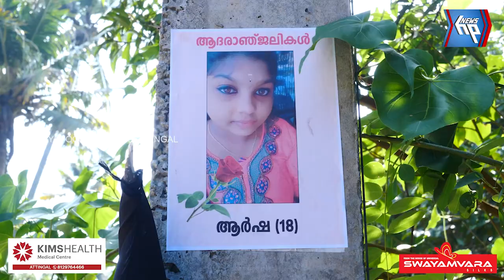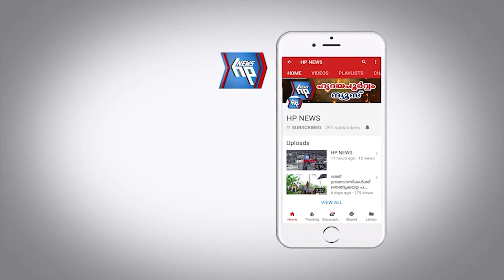അഴൂരിൽ പെൺകുട്ടി ആത്മഹത്യ ചെയ്ത സംഭവത്തിൽ ഭർത്താവ് അറസ്റ്റിൽ